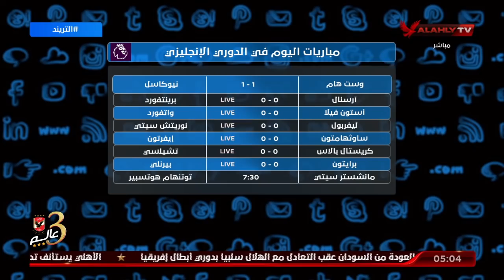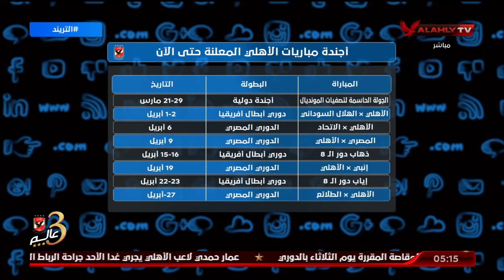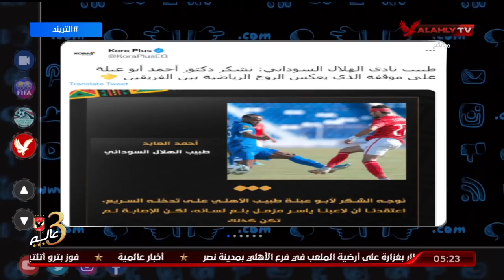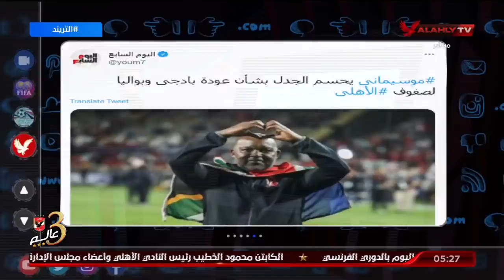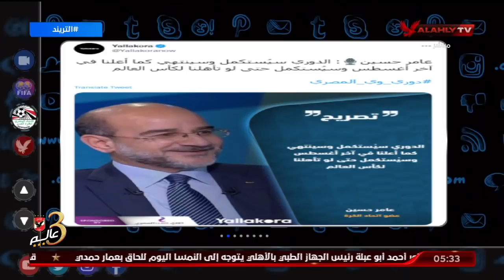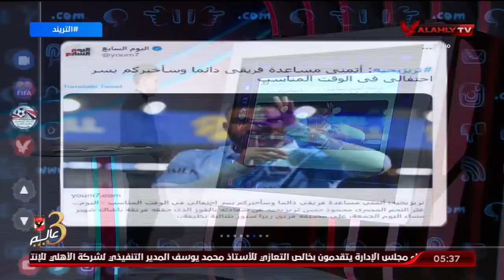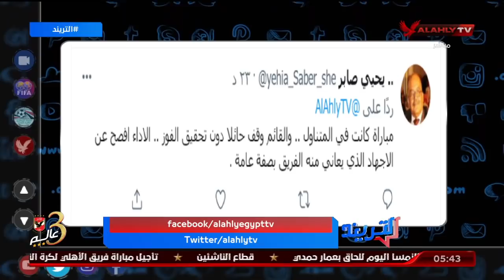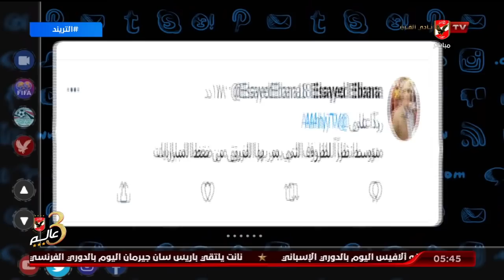الحلقة كاملة التريند | امير هشام| 19-2-2022